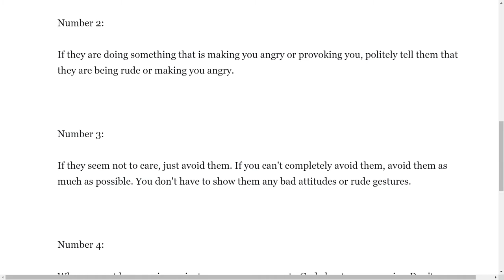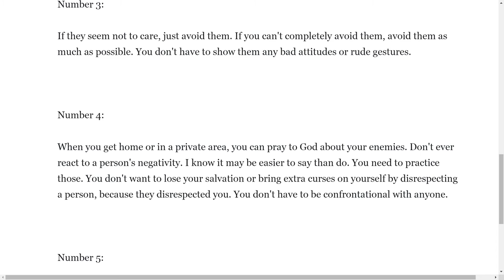Think about this when you get angry.